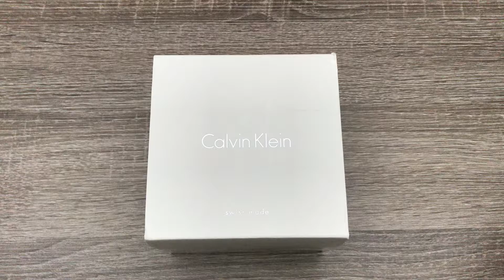Calvin Klein Pensive Silver Dial Ladies Watch K1T23501 (Unboxing)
Gold-tone stainless steel case with a gold-tone stainless steel bracelet. Fixed gold-tone stainless steel bezel. Silver dial with gold-tone hands. No markers. Dial Type: Analog. Quartz movement. Scratch resistant mineral crystal. Pull / push crown. Solid case back. Unique case shape, case size: 28 mm x 67 mm, case thickness: 10 mm. Band width: 28 mm, band length: 6.5 inches. Jewelry clasp. Water resistant at 30 meters / 100 feet. Functions: hour, minute. Dress watch style. Watch label: Swiss Made. Calvin Klein Pensive Silver Dial Ladies Watch K1T23501.